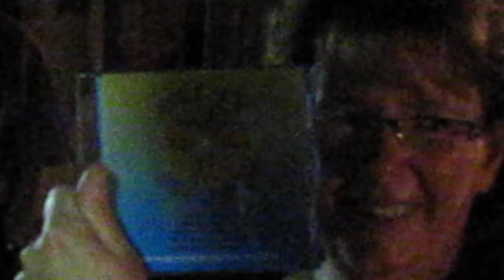Hegi in den hemel